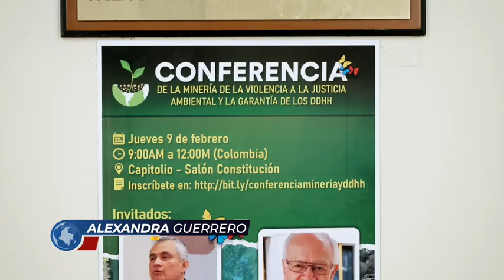Urge reforma al código minero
#951 AUDIENCIA MINERIA REDES